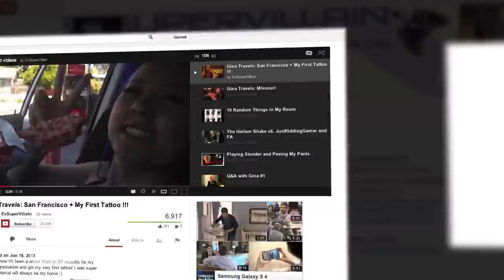Roll Models - Meet the Cast: Gina Darling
Gina tells us about her love for go-go dancing, her complicated ethnic background, and her legendary video game skills.

Tweet @ the cast:
Melyssa Grace: @melyssagrace
Nikita Esco: @nikitaesco
Michelle Yee: @ihrtmichelleyee
Beckie Joon: @beckiejoon
Gina Darling: @MissGinaDarling
Danielle Lo: @Danielle_Lo
Scarlet Chan: @Scarlet_Chan
Jowe Lee: @ITZJOW3

Tweet @ the crew: @RollModelsShow